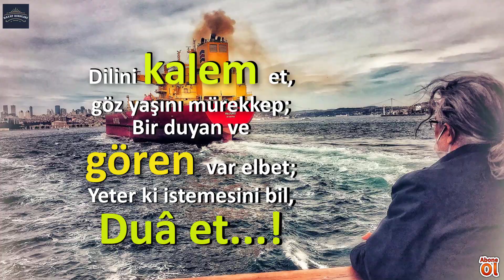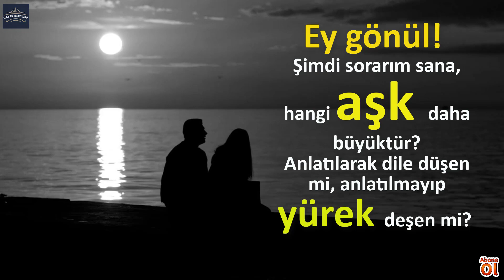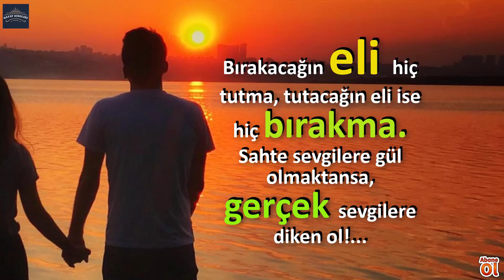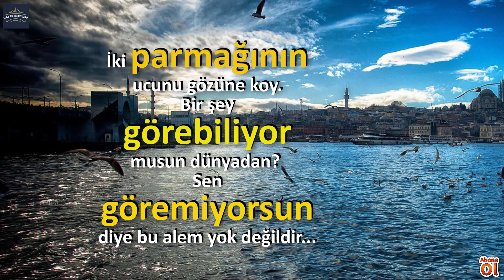Kader Yolun Tamamını Değil Sadece Yol Ayrımlarını Verir Mevlana Sözleri (İlaç Gibi DİNLEYİN)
Kader hayatımızın önceden
çizilmiş olması demek değildir.
Bu sebepten
''ne yapalım, kaderimiz böyle''
deyip boyun bükmek cehalet
göstergesidir.
Kader yolun tamamını değil,
sadece yol ayrımlarını verir.
Güzergâh bellidir ama tüm dönemeç
ve sapaklar yolcuya aittir.
Öyleyse ne hayatının hâkimisin,
ne de hayat karşısında çaresizsin.